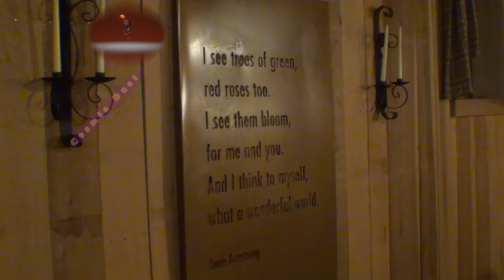chateau dust my broomovl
Hippies Music and Events, Vernon, IN
Dust my Broom Chateau de Pique
Spare Change and John Whitcomb